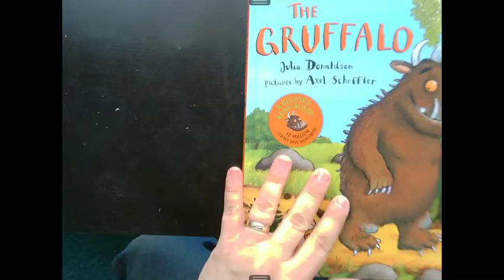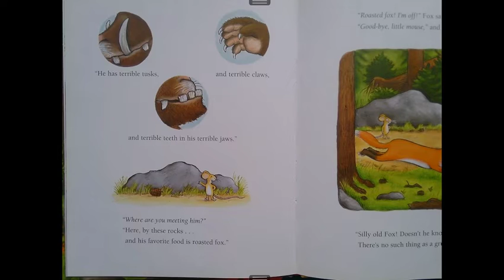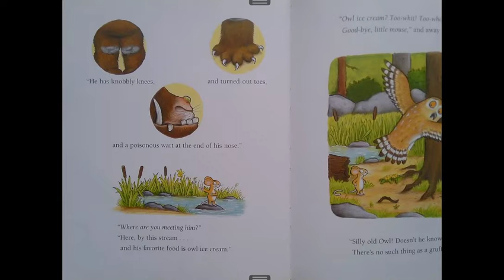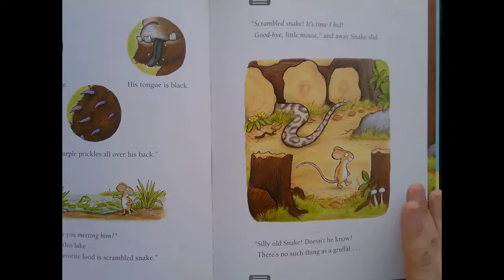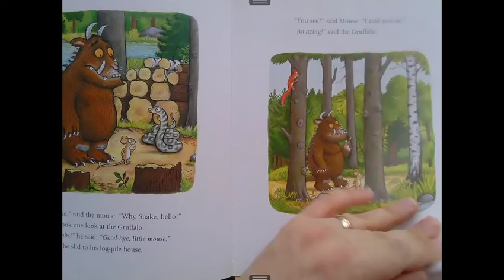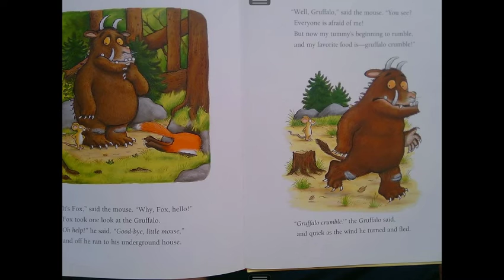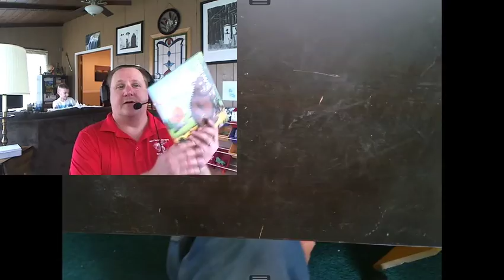Mr Post Reads The Gruffalo